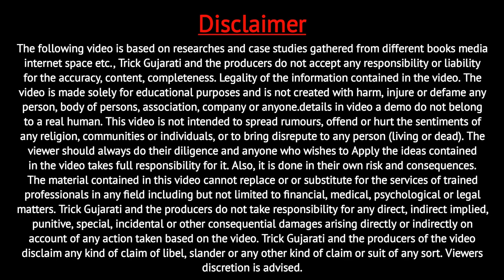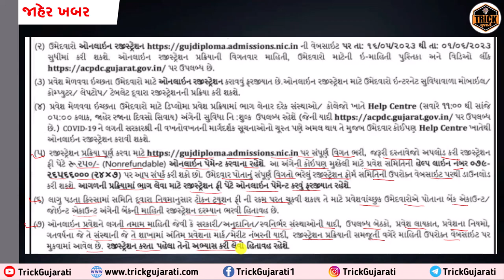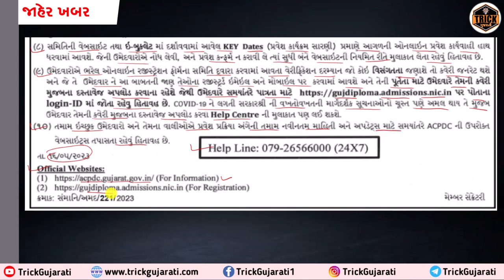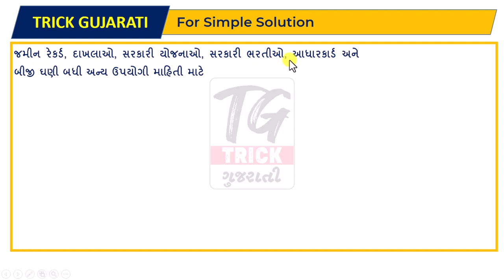2nd Year Diploma Admission 2023-24 | ITI to Diploma Admission start | C to D Admission Start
2nd Year Diploma Admission 2023-24 | ITI to Diploma Admission start | C to D Admission Start